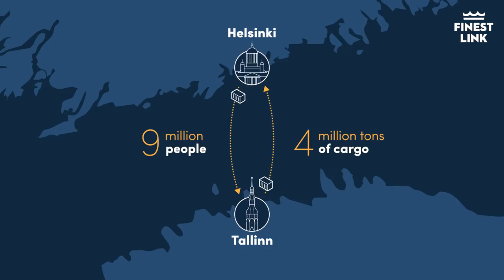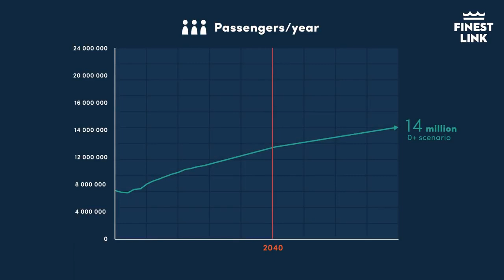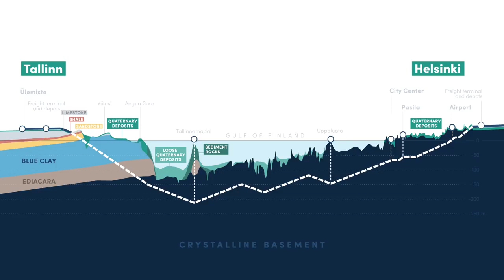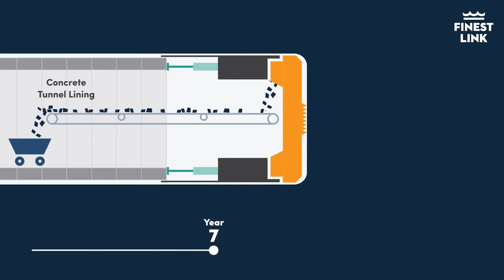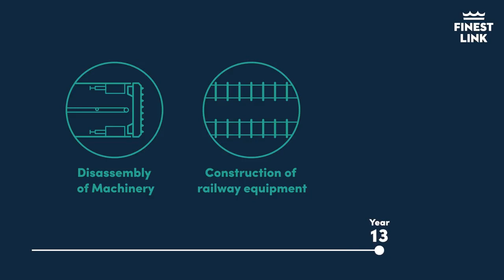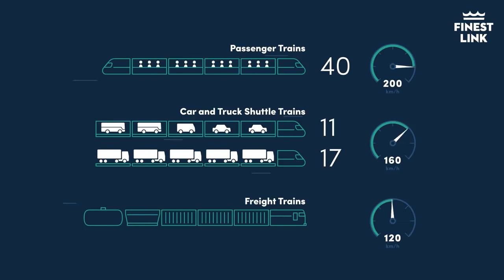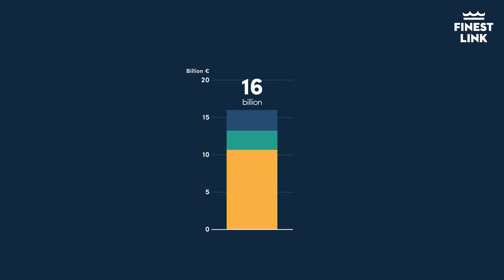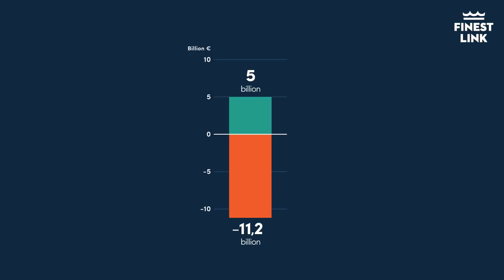Helsinki Tallinn FinEst Tunnel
The 100-kilometre tunnel would cost between €13 billion and €20 billion, practically a little less than Estonia’s annual gross domestic product of $26 billion. The tunnel would be longer than the Channel Tunnel (54 kilometres, or 31 miles) which links London with Calais. The work is being developed with China’s promised backing by a private group called FinEst Bay Area Development, founded by Finnish gaming entrepreneur Peter Vesterbacaka, which has signed a memorandum of understanding with Touchstone Capital Partners owned by the Chinese government. The underwater tunnel will have an intermediate stop on an artificial island where a real estate development will house skyscrapers, buildings and green spaces.
According to FinEst Bay Area Development’s website, the two tunnels will have a diameter of 17 metres (55 feet) and will be completed in a record time of under 24 months, while a delivery date has not been set. The Helsinki-Tallinn task force carried out a feasibility study in 2014 that estimated a 15-year completion time – quite a sizeable difference. The company that carried out the study pointed out that times could be greatly reduced given large investment levels, arriving at a possible conclusion of the work as early as 2024. Even this would be a truly difficult goal to achieve for a massive work that has been in the planning stages since the 1990s.